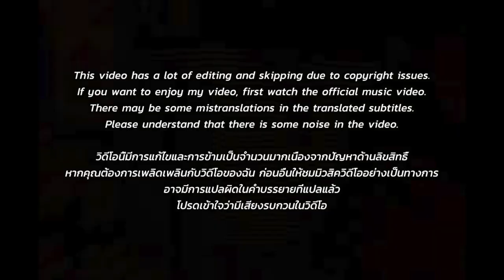🇹🇭🇰🇷🔥Korean Hiphop Junkie react to 1MILL - Cheese (THAI/ENG SUB)